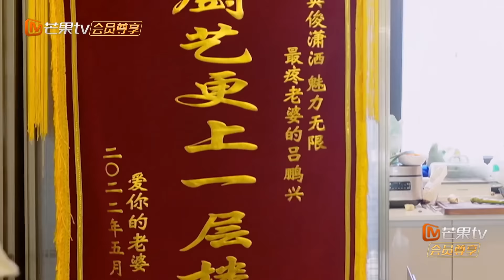【精彩看点】柳岩给闺蜜拍照一不小心变“敌蜜” 好友聚会遭受甜蜜轰击 | 我家那闺女2024 My Little One 2024 Clips | MangoTV Lifestyle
✨观察室阵容：吴昕\蒲熠星\王勉\黄菡
✨嘉宾：于文文\柳岩\卢昱晓\朱旺旺

简介：《我家那闺女2024》是一档立足于真实生活的女性纪实励志真人秀综艺。节目以“女性新时代生活”破题，将继续以不同职业但努力生活的闺女身份代入，讲述闺女们的生活爱好、奋斗历程细节，还有当下正在面临或者即将面临的职业瓶颈、生活压力、家庭关系、父母养老、与朋友同事合作等问题，展开深入探讨，引导大家多多关注女性生活，鼓励女性努力追求属于自己的梦想。